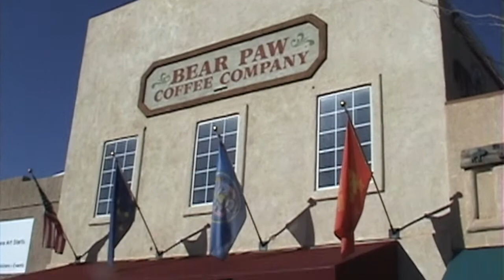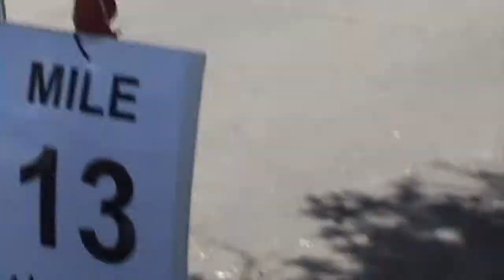Thornton Siblings at Play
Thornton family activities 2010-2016